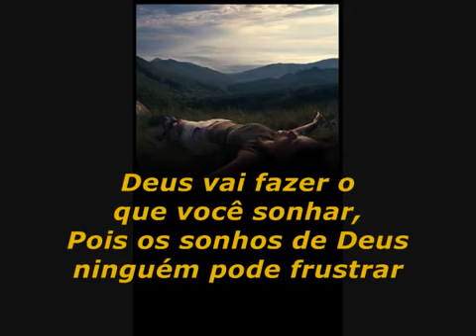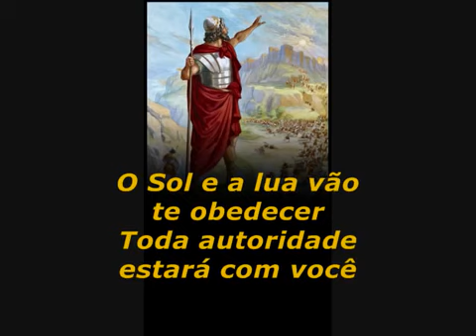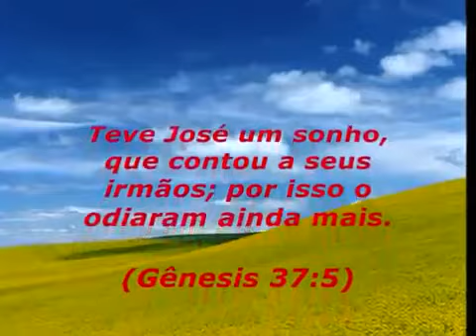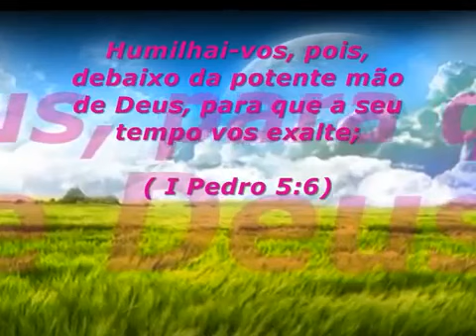O Sonho de José Mattos Nascimento Playback e Legendado